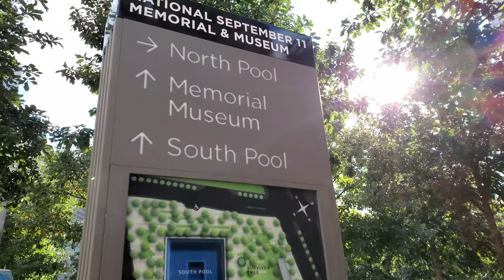Samsung Galaxy Note 10 Camera Test - 4K 60FPS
mobilegame Samsung Galaxy Note 10 Camera Test - 4K 60FPS

Samsung Galaxy Note 10 Video Test, no editing, no color correction. Uploaded straight from the phone to minimize compression. Shot in the highest resolution (4K 60FPS), handheld.